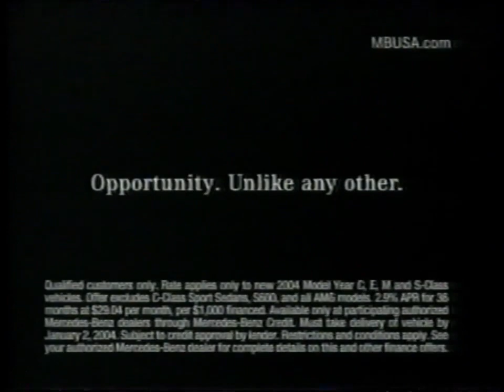(Christmas Special) 2003-04 Mercedes -Benz Winter Dream Commercial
Credits by OptimumPx

©︎2003 Mercedes-Benz USA